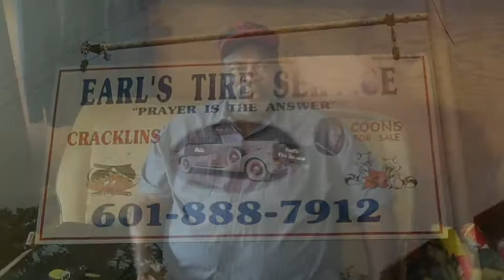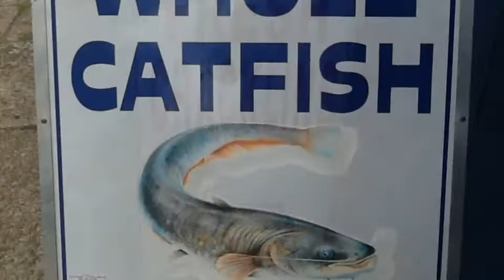Earl Tire Center Woodville Ms